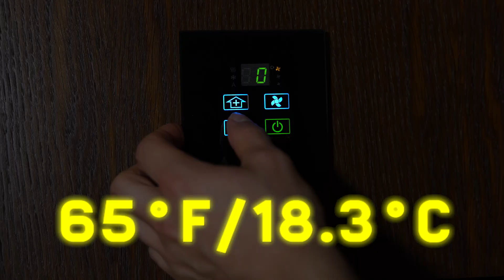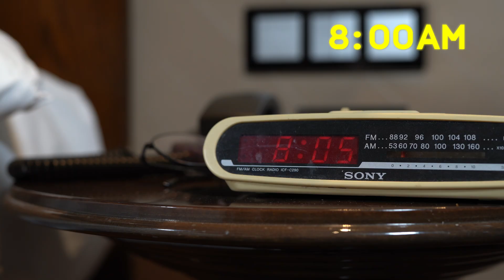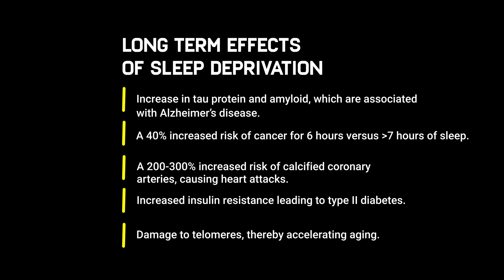This Is Why You Cant Sleep... | Doc Explains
Are you tired of having chaotic mornings where everything seems to go wrong from the moment you open your eyes?
In this eye-opening video, we take you on a journey through a day in the lives of two individuals, Michael and Hugo, to show you how a good night's sleep can make all the difference in your daily life and long-term health.
Join us as we explore the impact of sleep on your physical and mental well-being. From adenosine levels, blue light, cooling your body temperature to caffeine consumption, exercise, and even the role of REM sleep in enhancing creativity and processing emotional trauma, you'll discover the fascinating science behind a good night's sleep. On the way you will learn the best sleep hacks to combat insomnia.
We'll also uncover the shocking consequences of sleep deprivation, including its links to Alzheimer's disease, cancer, heart health, and even weight gain. Plus, we'll share essential tips and hacks to help you improve your sleep quality and lead a healthier, more productive life.
Whether you're a student, athlete, or someone looking to boost your overall health, understanding the importance of sleep is crucial. After watching this video, I promise you will carefully re-evaluate your decision to stay up later than usual just to binge watch your favorite show on netflix.

Chapters:
Intro - 00:00
Adenosine - 00:40
Exercise - 01:02
Dinner - 01:24
Caffeine - 01: 39
Blue light - 02:28
Body temperature - 03:14
Alcohol - 03:38
Sleep stages - 04:21
NREM - 04:31
REM - 04:53
Sleep habits - 05:46
Morning routine - 06:39
Low Testosterone - 07:54
Memory - 08:23
Immune system - 08:50
Weight gain - 09:20
Chronic Insomnia - 09:44